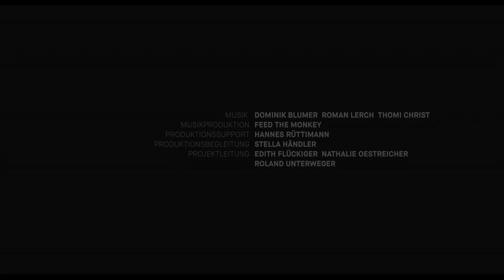Pregnant cat goes to the vet - "All cats are grey in the dark" | Documentary, 2019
He calls himself "Catman". Christian lives with his two cats Marmelade and Katjuscha. As he is yearning to become a father, he decides to fertilize his beloved cat Marmelade by an "exquisite" tomcat from abroad.
"All Cats Are Grey In The Dark" is a melodrama that portrays an unconventional relationship between animal and human.

Original title: Nachts sind alle Katzen grau
A film by Lasse Linder